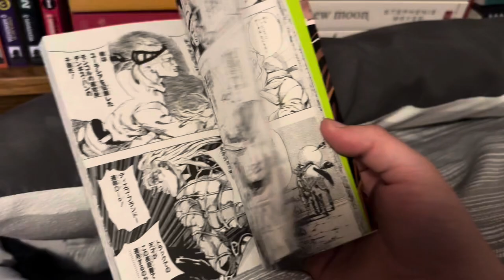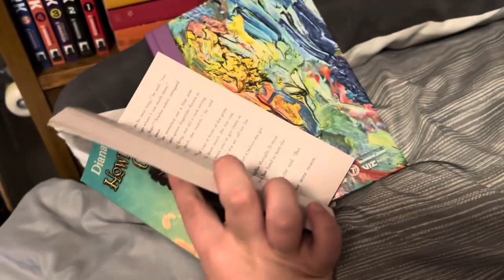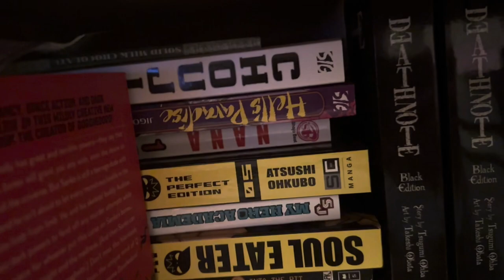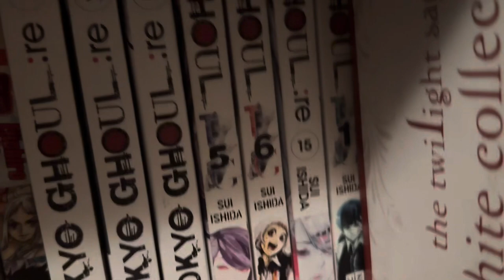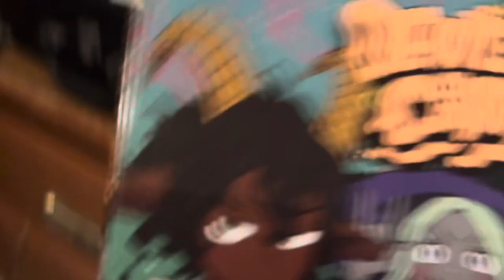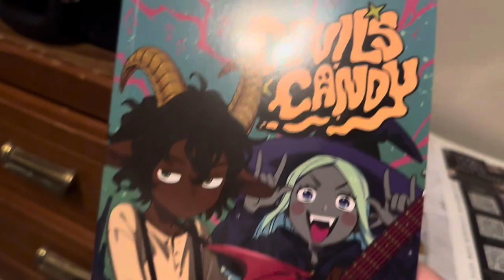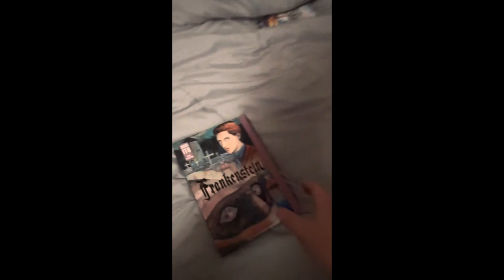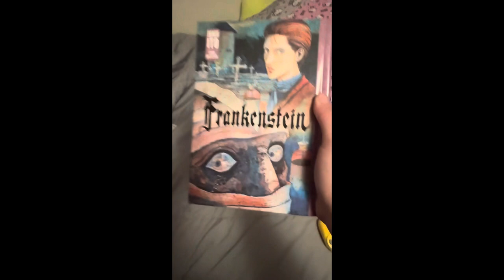My manga collection! (50+ VOLUMES!!!)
Hi everyone! I hope you enjoyed the video. This is my small manga collection:D hoping to have it even bigger soon. Hope you enjoyed!

If socials are not here, I forgot to put them in😭